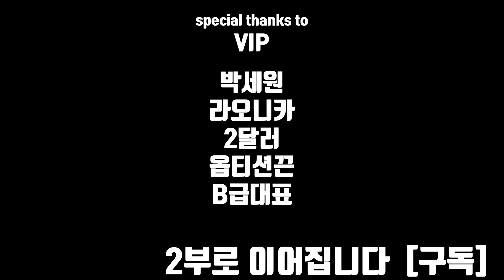1부 (재업) 원양어선 아무나 못 타는 이유 | 22살에 2억 모았지만 타지말라는 이유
원양어선을 탔던 뱃엣남 김용태 항해사를 만나
어떻게 배를 탔고 어떤 일을 했는지
들어보았습니다.